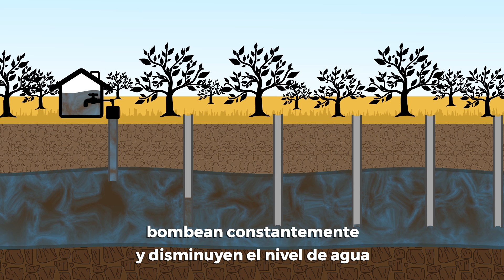Water Contamination Animation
Produced and directed by Kristine Diekman and Run Dry.